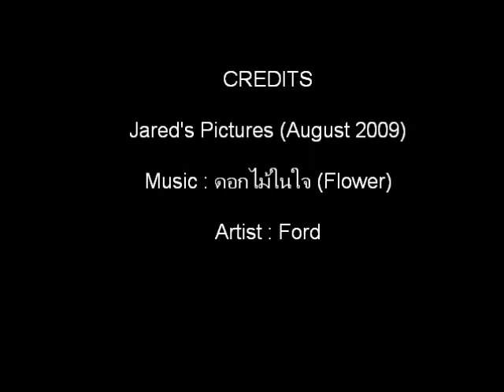Rabbit & Dandelion in Summer 2009